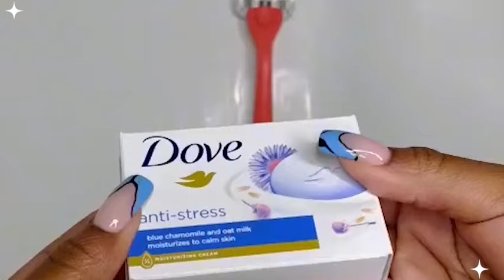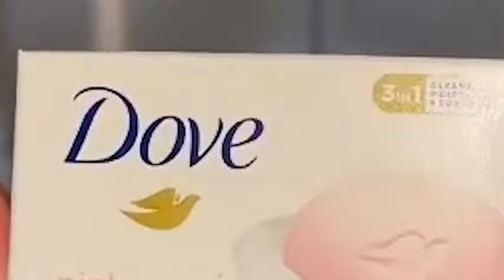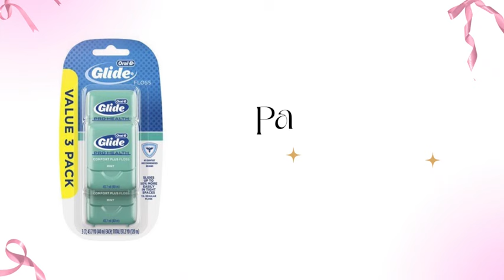♡MI RUTINA ECONÓMICA PARA OLER RICO todo el dia🚿✨Productos económicos básicos & fragancias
Hola hola en este video veras una guía actualizada  con los mejores tips de belleza productos económicos y cuidado personal  todos los tips que veras en el video te ayudaran en este proceso para convertirte en la mejor versión de ti por dentro y por fuera espero te ayude♡